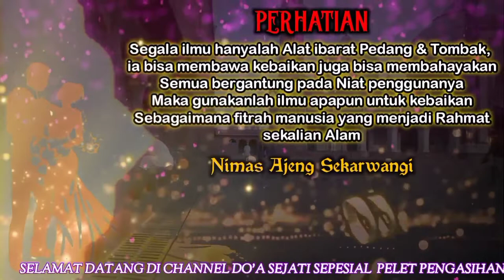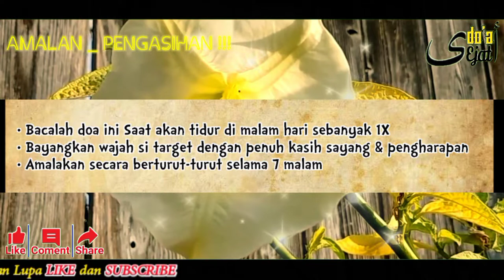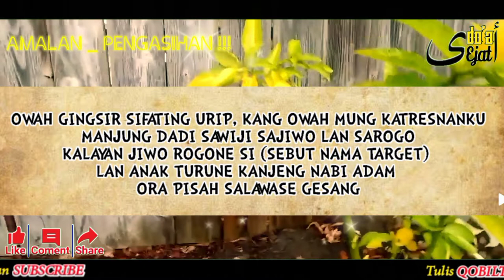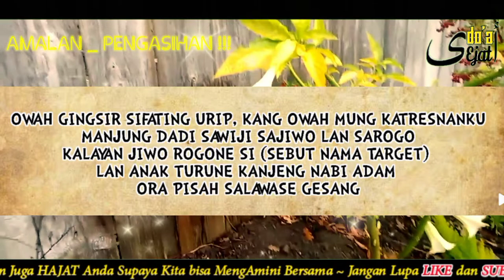GENJOT TAN WANITA SEJATI‼️SEKALI KENA LANGSUNG KETAGIHAN, BACA 3X SAJA